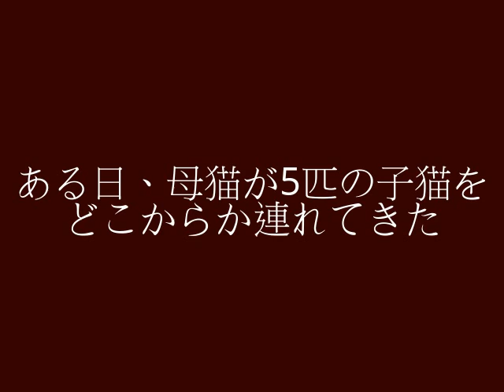野良猫の隠し子が 5匹もやってきた！ 7月の怪 [原音版] 野良猫ミケの孫（チコの子）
野良猫の隠し子が 5匹もやってきた！ 7月の怪